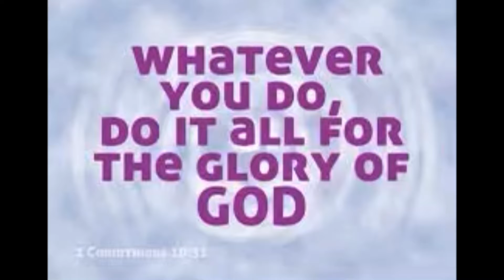Let’s close out 2021 with a bang